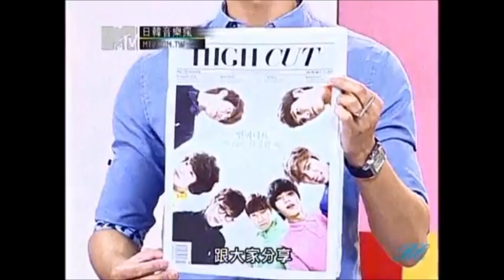130506 MTV JKPOP - INFINITE cut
cut by DelightLS